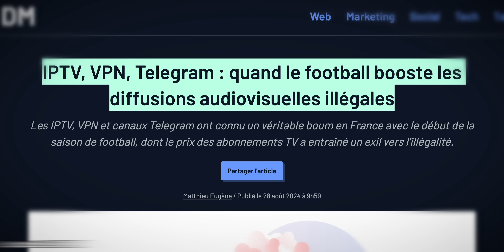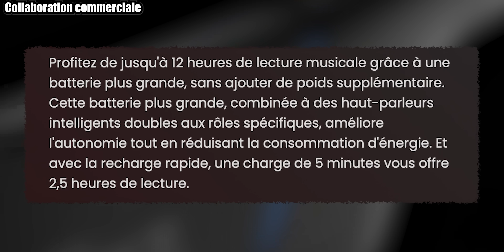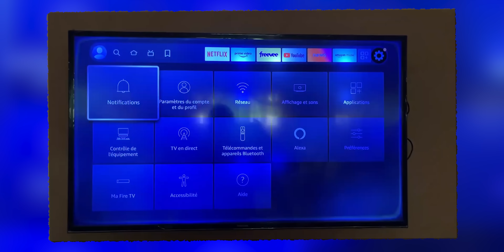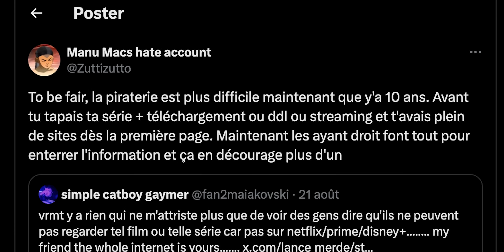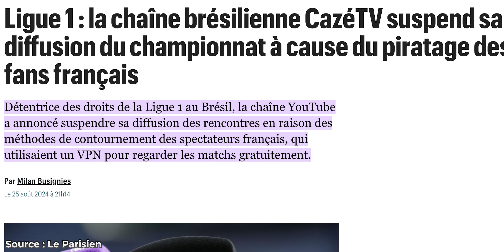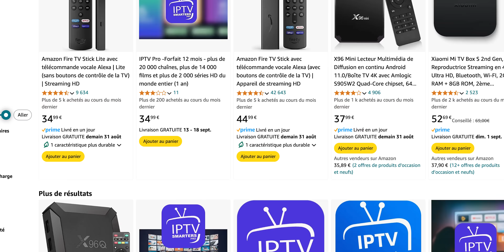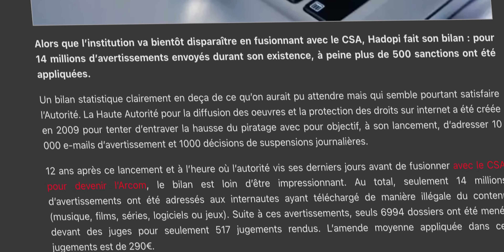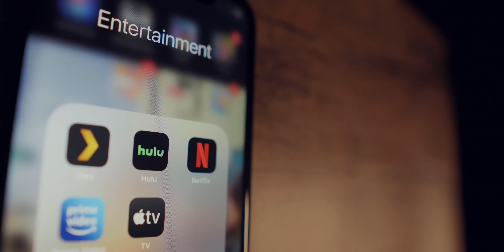Vous Irez En Prison Si Vous Avez Un IPTV.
Les IPTV sont partout ! Pour le football, les séries, les films... C'est actuellement en train de dépasser Netflix, Disney+ et autres services de streaming, même premium comme DAZN ! Peut-on vraiment ne pas avoir d'amende en utilisant un IPTV ?

00:00 Peut-on VRAIMENT arrêter les IPTV ?
02:44 C’est quoi un IPTV ?
04:22 Différences entre IPTV légal et illégal
06:42 Contournement gratuit et "légal"
07:16 Mesures et amendes mises en place contre l'IPTV
09:09 Quel risque en tant que client ?
10:46 Et Telegram alors ?
11:15 IPTV, la fin pour quand ?
12:46 Comment résoudre le problème ?